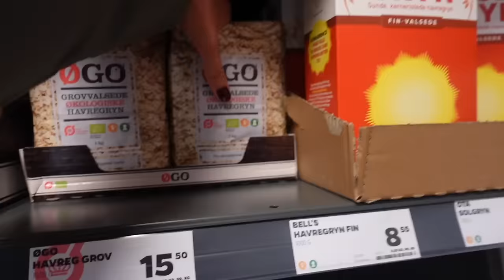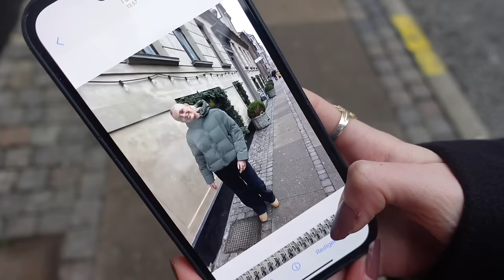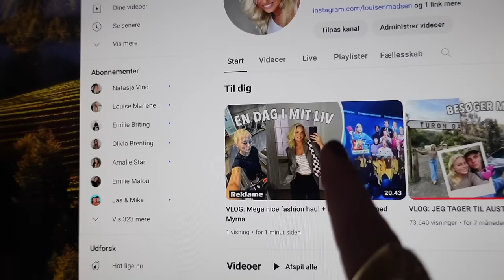VLOG: En dag i mit liv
Denne video er lavet i samarbejde med ICIW

Min rabatkode "MADSEN10" giver jer ekstra 10% rabat henover deres WINTER SALE som lige nu kører helt til og med d. 9. januar! Der er en masse procenter at spare, faktisk helt op til -70%!

+ Stylemine: @louisenmadsen

+ Tise: @louisenmadsen

+ Navn: Louise Schaumborg Madsen
+ Alder: 21 år
+ Højde: 169 cm
+ Student: 2021
+ Fødselsdag: 5. marts 2002
+ By: København
+ Startet på YouTube: sommerferien 2013 (11 år)
+ Outro sang: Mary J. Blige - Family Affair (DRKTMS Remix)

+ Vlogging kamera: Sony ZV-1 vlogging camera
+ Mikrofon: RØDE
+ Redigerings program: Final Cut Pro X

thnx